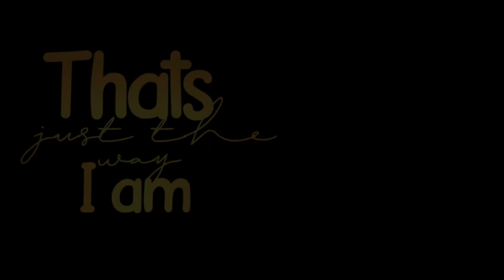That's just the way i am Meme // 200 special (Late) // Nixmixyt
I thank you so much for everyone's patience for this video to be released, its short i know and
"nix, if its short why haven't you finished it fast? its been like a year when you reached 200 subs" my answer:
- Hhaha..i know im sorry i just thought of this meme for like 2 days ago and i rigged editing it. It was fun though, experiencing my motivation to come back little by little as i see people post memes.
- 2nd, i still am a bit disappointed of my self of how slow subs are moving, im still stuck at 200+ tbh and i fully understand why, my inactivity and how my low views are affecting it. I will be trying to post a lot and hopefully reach high subs .

But despite situations like this i appreciate how you all are  commenting and keeping my like streak, still does makes me happy.
I dont think this is a vent description i just wanted to give you all heads up of how i want my channel to be.

Love you all thank you for 200+ subs
Thats all from me for now.
-Nix